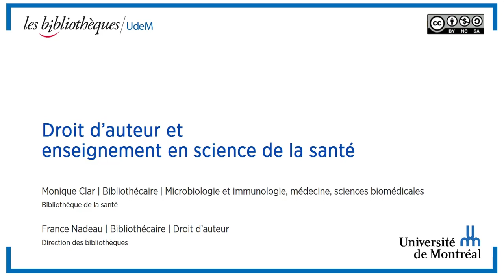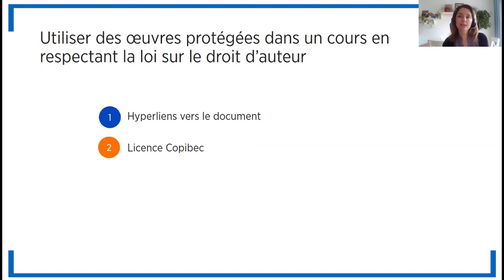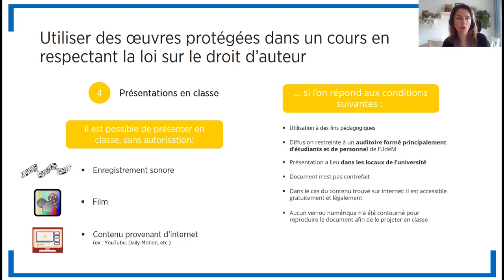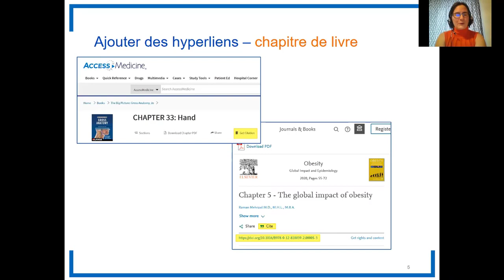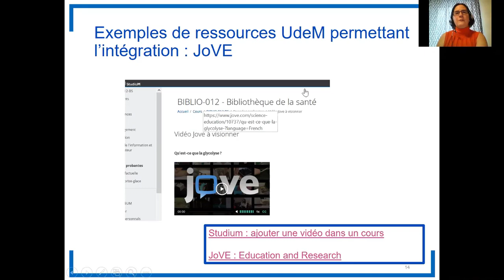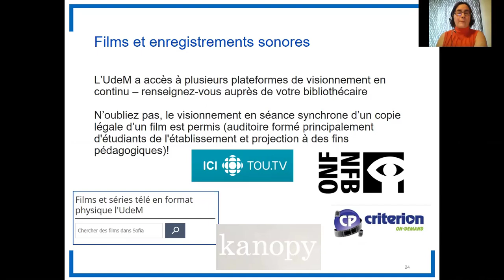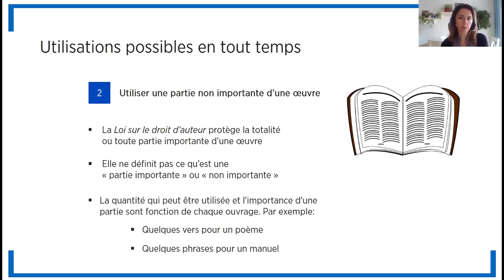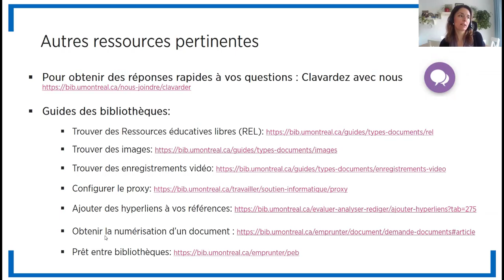Droit d’auteur et enseignement en science de la santé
Présente les notions de base de droit d’auteur et les utilisations possibles d’œuvres protégées en contexte d’enseignement universitaire. Propose plusieurs exemples d’utilisations de ressources en science de la santé.